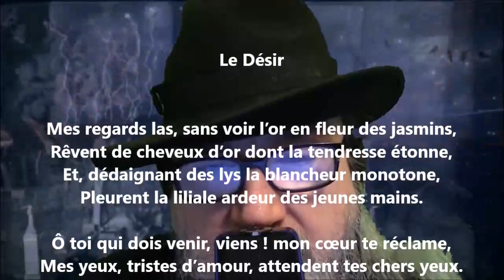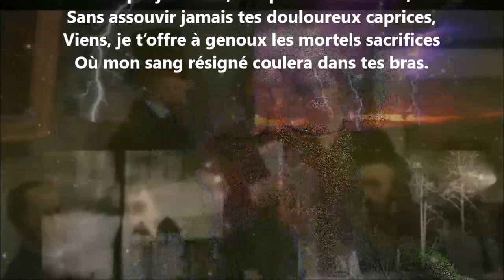Le désir - Iwan Gilkin lu par Yvon Jean